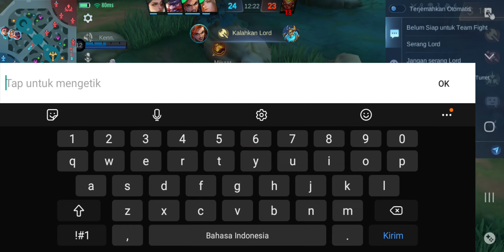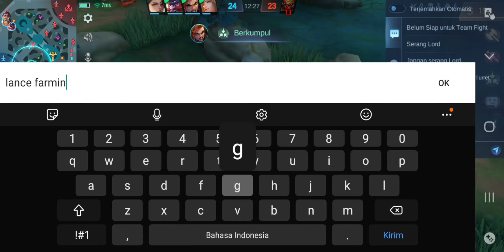Tutorial Lose Streak #47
tutorial turun rank dengan mudah dan cepat